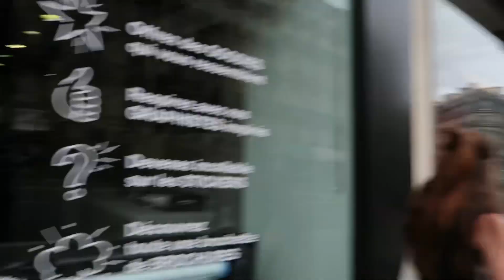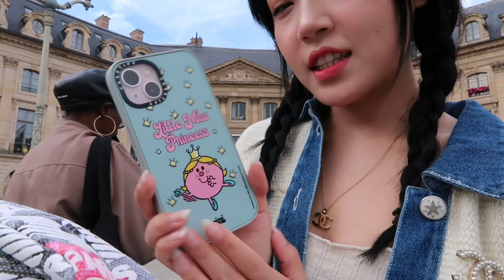TRAVEL VLOG: Paris | GRWM, Visiting Vendôme, Eating Korean Food ୧🍓 ༘ 🩹♡🥛₊˚.